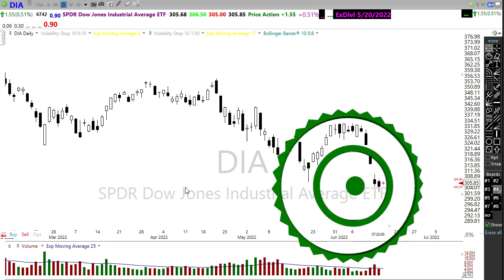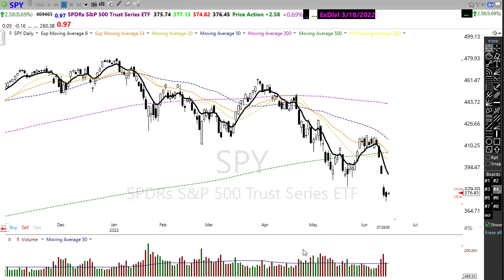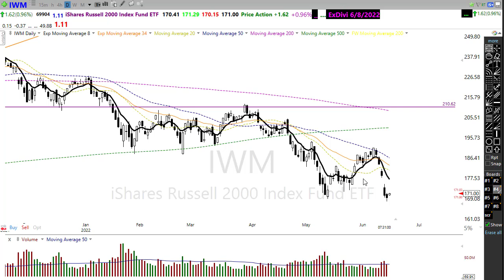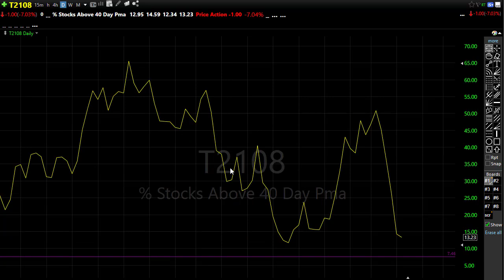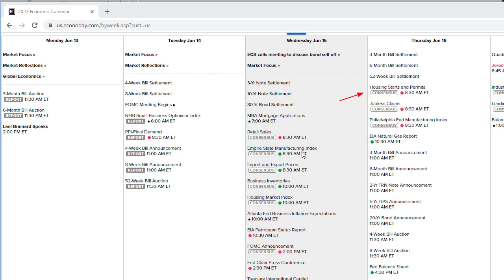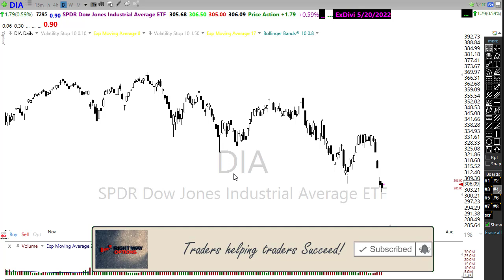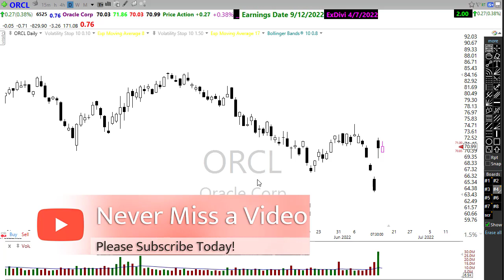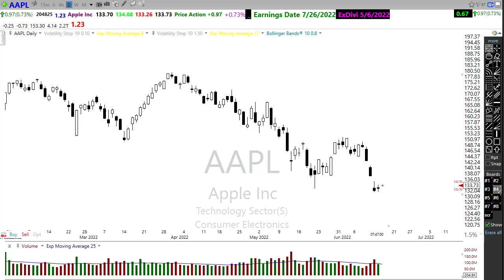Morning Market Prep | Stock & Options Trading | 6-15-22